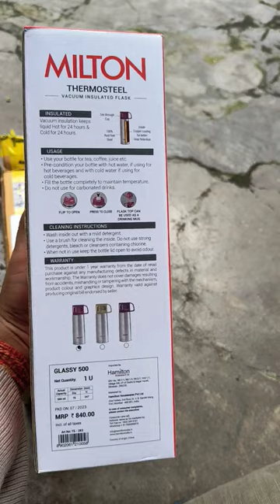Milton thermosteel bottle 🍾yt